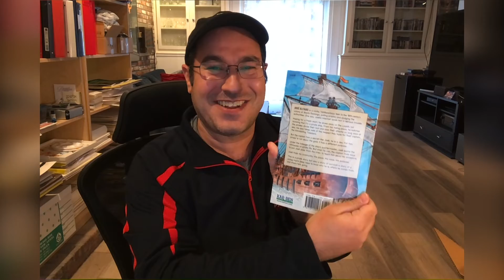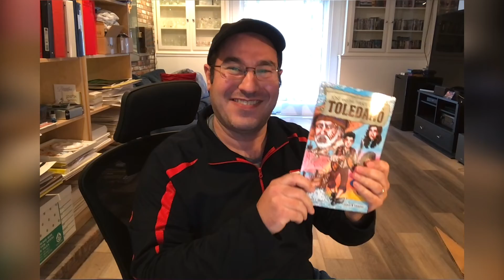Joshua Edelglass - Unboxing his Author Copies of "José and the Pirate Captain Toledano!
Our illustrator, Josh Edelglass, received his author copies of "José and the Pirate Captain Toledano" several days ago. This is the first time he has seen an actual printed version of our book!

"José and the Pirate Captain Toledano" is a middle-grade graphic novel. Set in the shadows of the Spanish Inquisition, it tells the coming-of-age story of José Alfaro, a young refugee who forms a powerful bond with the mysterious Pirate Captain Toledano. It’s also a dynamic pirate adventure on the high seas, with hand-to-hand combat and ship-to-ship action, and the powerful story of a dark time in history when people took different paths to survive.